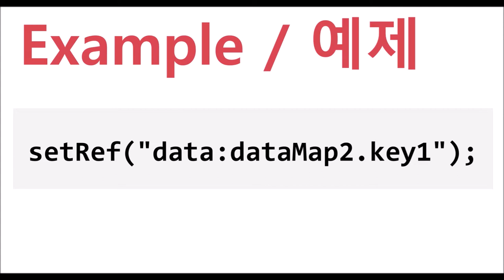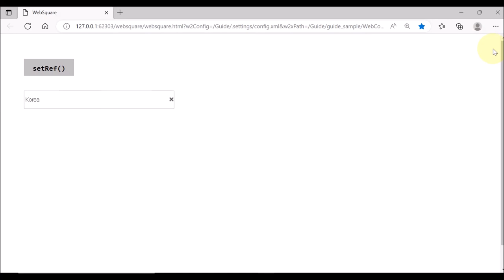SearchBox - setRef() | WebSquare5 - Quick Guide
00:00 Introduction
00:06 Goal
00:16 Usage
00:22 DEMO
01:16 End of DEMO

Dynamically sets the ref (key of the DataMap or column of the DataList bound with the SearchBox.)

Relate API
   setRef()